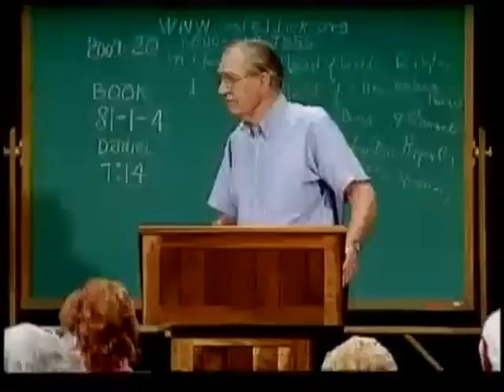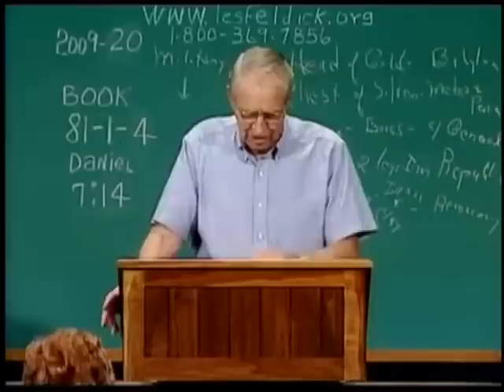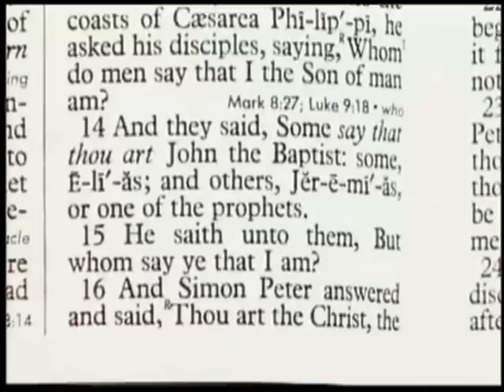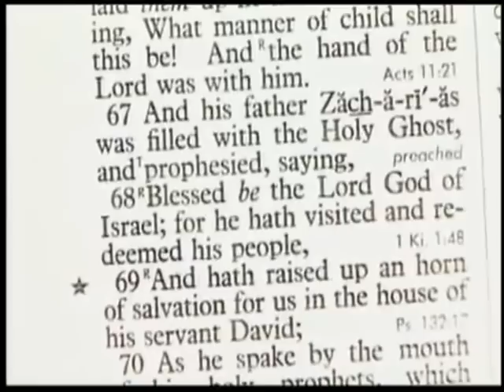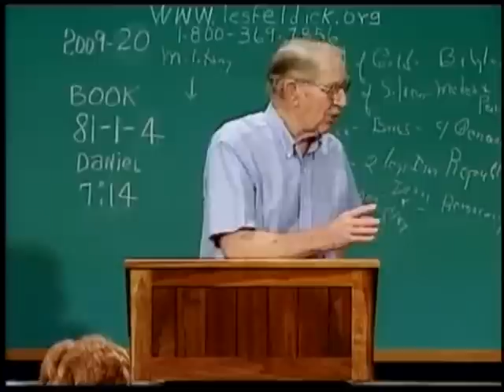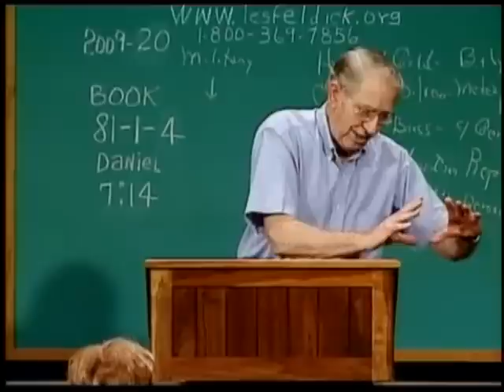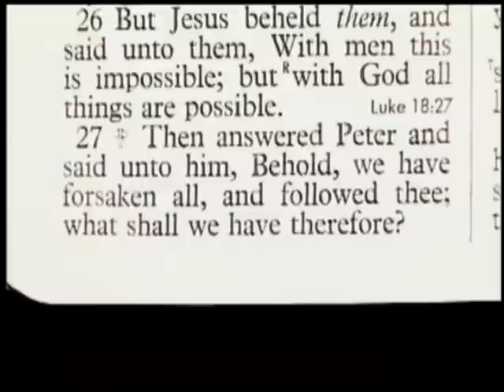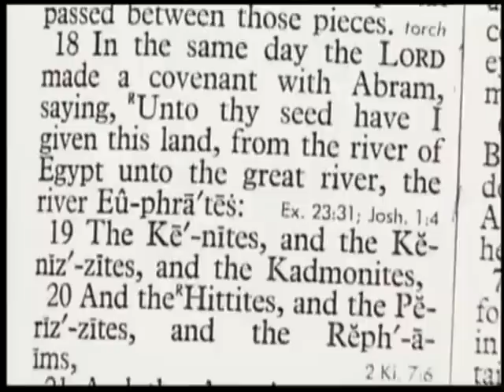Through the Bible with Les Feldick Book 81, Lesson 1, Segment 4